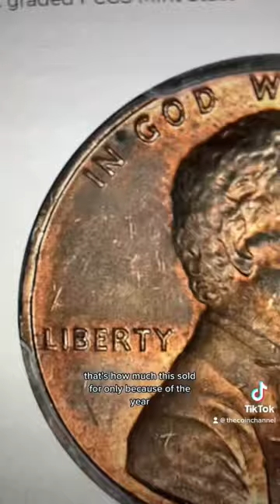65 POUNDS OF CHANGE!!